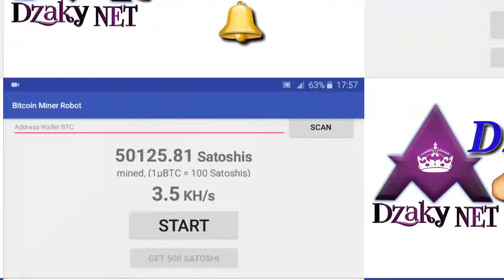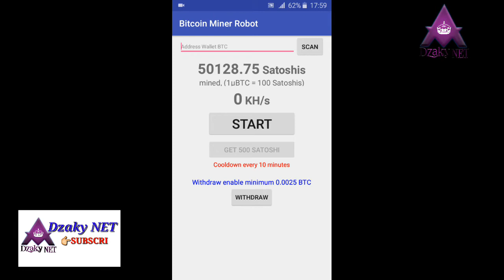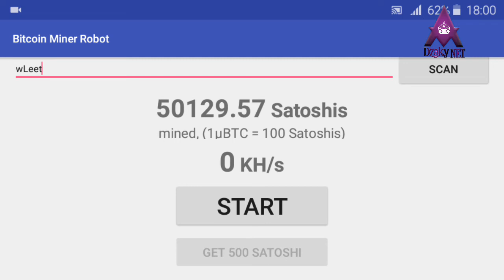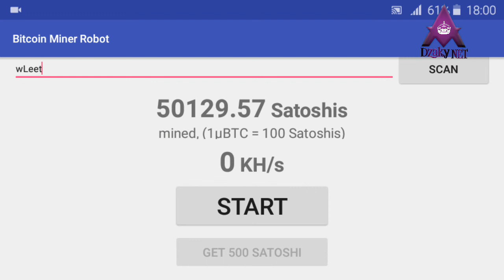Geratis 50000 satoshi Btc Miner Pro Blockchain LEGIT " payment froop" 2022